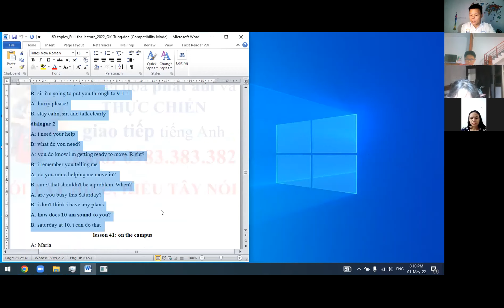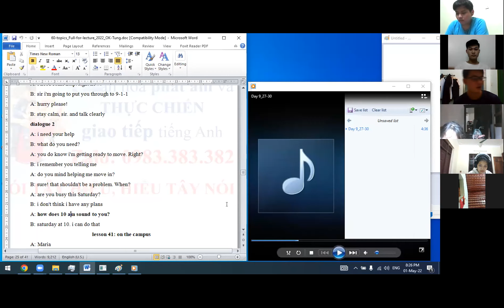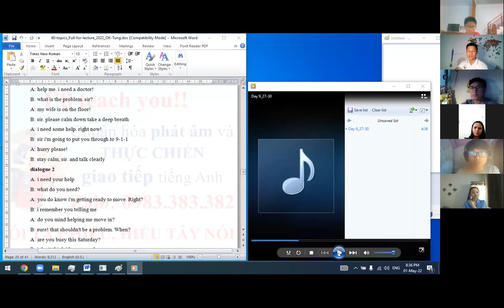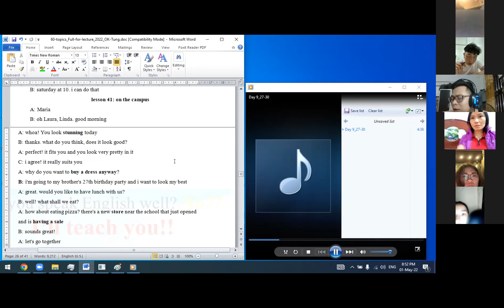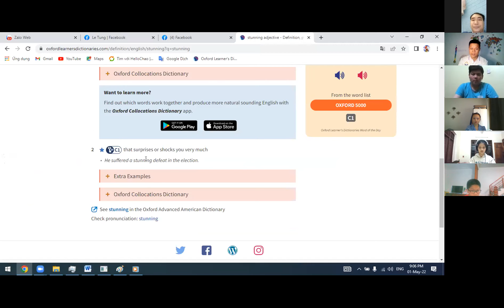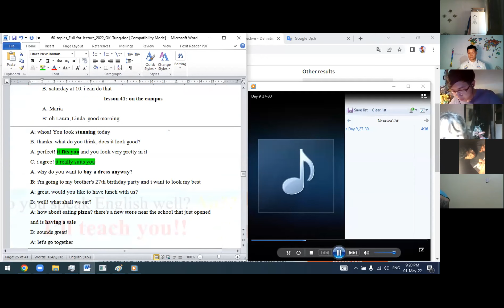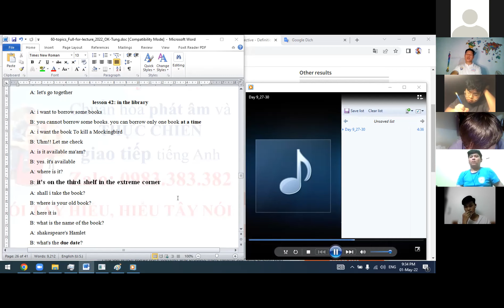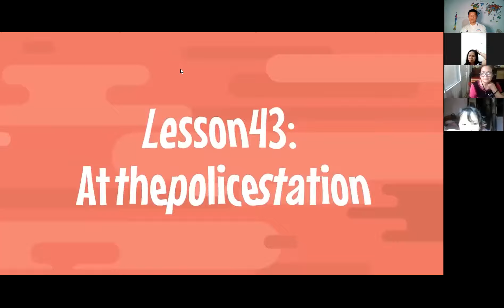Học tiếng Anh giao tiếp Free cùng Le Tung ngày 01.5.2022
Mình sẽ luôn có những lớp trực tuyến MIỄN PHÍ hàng tuần để chia sẻ kiến thức đến với cộng đồng.
để biết ID zoom và thời gian học nhé.
Đây là các nhóm học tập mình lâp ra để cùng nhau tạo ra một cộng đồng cùng nhau chinh phục tiếng Anh, cả nhà tham gia các nhóm này nhé, mình sẽ duyệt thành viên mới.
Hãy chung tay xây dựng cộng đồng với mình bằng cách chia sẻ đến cho bạn bè, người thân để cùng nhau học thật nhiều bài giảng vô cùng giá trị nhé.
Các bạn còn có thắc mắc, băn khoăn về việc học tiếng Anh nói riêng, ngoại ngữ nói chung hãy chủ động liên lạc với mình. mình sẵn sàng chia sẻ Free nhé.